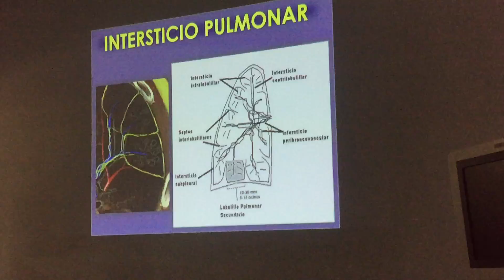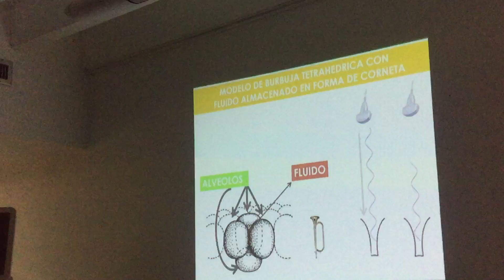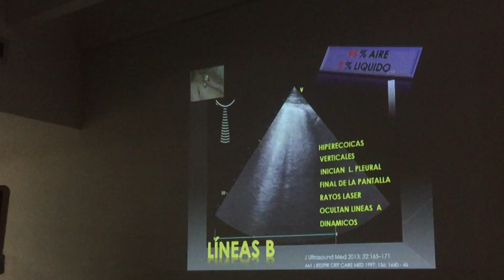ECOGRAFIA PULMONAR (PATRON INTERSTICIAL PARTE 1)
Curso de Ecografia Pulmonar disctado por la Dra. Carmen Julia Delgado (Médico internista, neumonólogo, intensivista. SOVETORAX, SVMC, CEURF. Unidad de Neumonología HDL) y Dra. Elizabeth Hirschhauta (Médico internista, cardiólogo, ecografista cardíaco y pulmonar, MSVC, CEURF. Coordinador Unidad de Ecocardiografía HMCA).

Grupo Venezolano de Ultrasonido Pulmonar.

La Ecografia Pulmonar fue dividida en 5 patrones ecograficos:
1) Patron Aireado o normal.
2) Patron Intersticial.
3) Patron Consolidacion.
4) Patron Neumotorax
5) Patron Derrame Pleural.

En este video: inicio del patron intersticial.